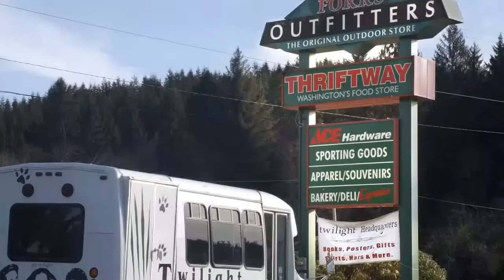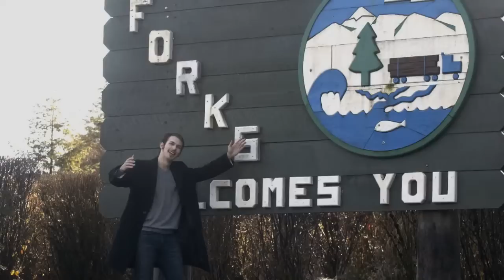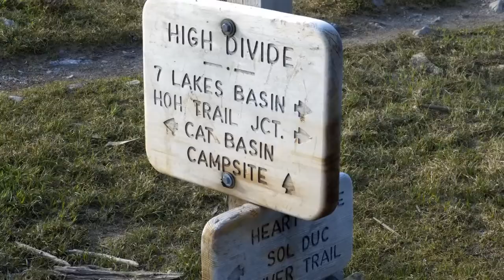The Olympic Peninsula vampire answers your questions!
Our resident vampire answers your most burning questions about his life on the Olympic Peninsula. The contest ends March 28!